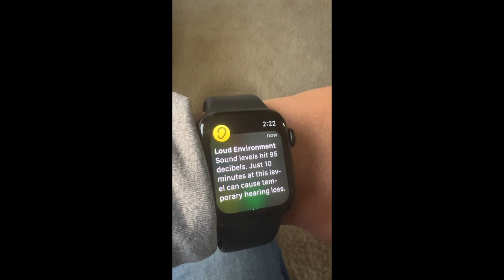SAMOYED Visits CORGI For a Week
In this video, our friend Riley the samoyed visits Gandalf for the week. They are two very different dogs with very different personalities. However, you might not be able to come up with a cuter looking pair that attracts more attention out in public than any other breeds.

How do they get along? Well, that's something you'll have to watch to find out!